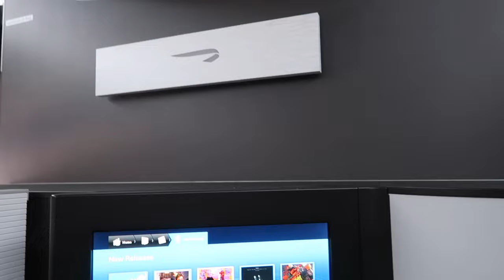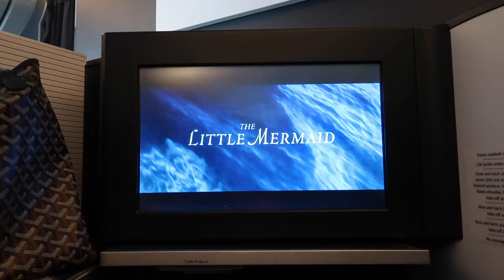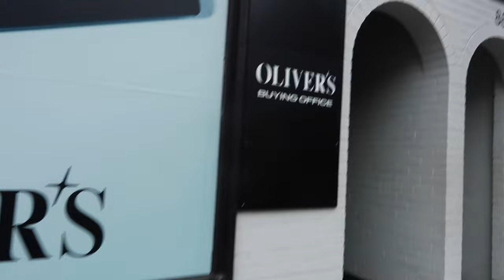TORONTO TRIP PART 1 HEATHROW TERMINAL 5 DUTY FREE SHOPPING VLOG YORKVILLE HERMES CHANEL 24C & CB2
Come with me on my trip to Toronto Canada, travel through Heathrow Duty Free and check out the 31 Le Rouge Lipsticks at Chanel as well as the Cruise 2024 collection where I tried on the giant silver XXL flap bag, I also checked out Hermes and Bottega Veneta before heading to the lounge and then boarding the flight in Club World BA business class and then arriving in Toronto. I filmed over a few days so once we were in Toronto I also filmed in Yorkville which is full of high end luxury designer shops including the cutest Chanel store which looked like a dolls house and a beautiful Hermes store with an incredibly tall Christmas tree. To finish off this part of the video I went to the Eaton Centre and then checked out Queen Street and CB2 which was and interior decor dream, I have wanted to visit a store for ages because I always love all their stuff online, I have spend hours scrolling through their website so it was nice to finally visit a store.